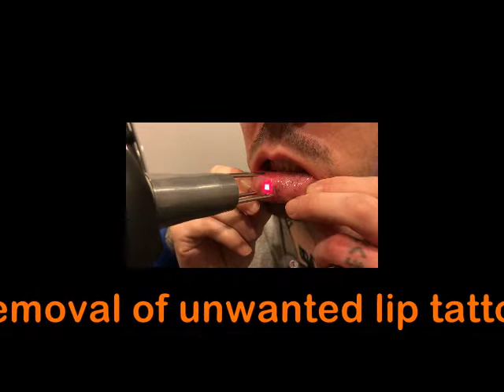Inner Lip Tattoo Removal at Renwal Laser Clinic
Video and photos documenting the complete removal of an inner lip tattoo. All laser and photos were taken by and the property of Renewal Laser Minneapolis LLC.